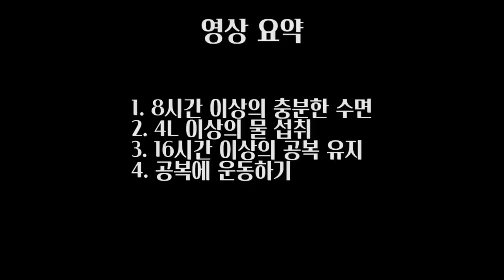당신이 폭식 후 해야 할 4가지 팁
연휴 동안 폭식하셨나요?
괜찮아요.
제가 대처법 4가지 알려드릴께요.
3분만 투자해주세요!

[타임라인]
00:00 인트로
00:33 실제로 살이 찐게 아니다?
01:20 첫번째 팁
01:44 두번째 팁
02:00 세번째 팁
02:17 네번째 팁
03:04 영상 요약

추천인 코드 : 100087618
[SBD KOREA]
[각종 마사지 및 헬스 용품] 할인
[고릴라밤-에너지드링크] 할인
[인스타그램]
[Music | 음악]